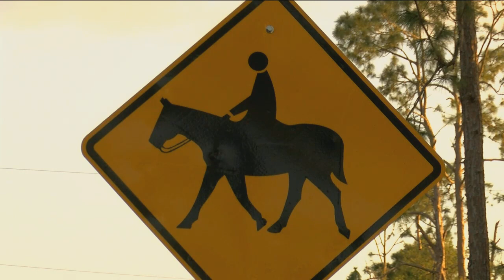Man arrested for pointing gun at group of men riding their horses in Golden Gate Estates